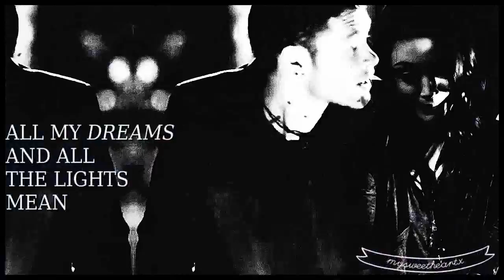« klaus & hayley II without you »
▶ WATCH IN HD and read D.B please.

▶ This video is for my klayleymusicfest winner in tumblr mslittlestwolf

▶ Inspiration gotten from xxwhisperofdreamxx's stydia, without you video. I watched it a lot while editing this video. It's amazing.

▶ One more klayley video with the song moondust for my second winner is comming out soon.

▶ This video was hell in rendering so excuse the few mistakes if you notice them. I still hope you will be able to enjoy the video. I am proud of it mostly cause of the picture-frame manips. There isn't a storyline behind this particular video. I tried to follow the lyrics. I used my 'old film' style since I like this way of editing. I worked 3 days in a row on this video and I am so happy with the result so guys if you like it please comment ♥

I know lately I do too many klayley videos and I am sorry but I am preparing Damon x Lydia // Damon x Hayley // Craig Labonair (fancast) x Rebekah videos. Klayley just inspired me so much plus they remind me of my fanfiction couple so hard so I am dying all over them. Damn the lasr episode killed me. My heart broke in pieces for Hayley and Haylijah. But damn Klayley. Klaus regretting  the war he caused and comforting Hayley. Calling her still little wolf, holding her hand and the smile. It was so perfect. I am still not over it and soon there will come the next episode. I can't wait.

▶ manips and coloring belong to me